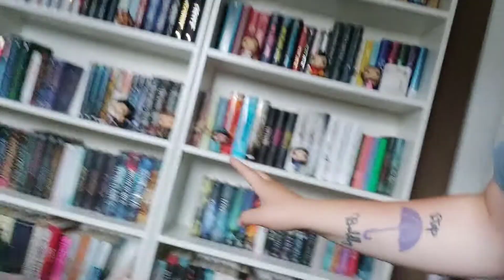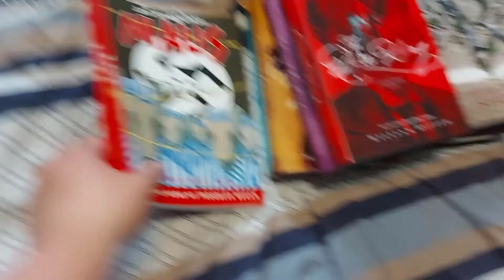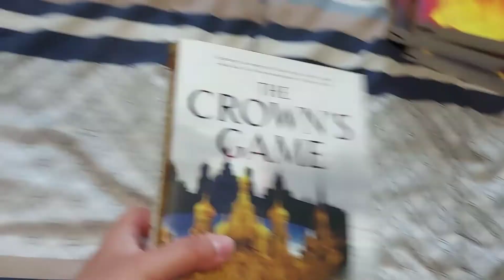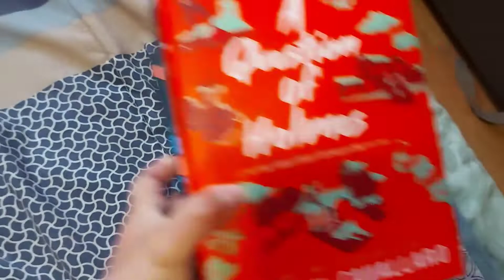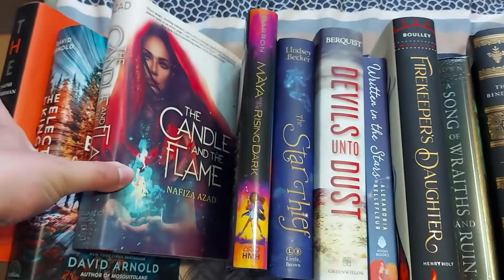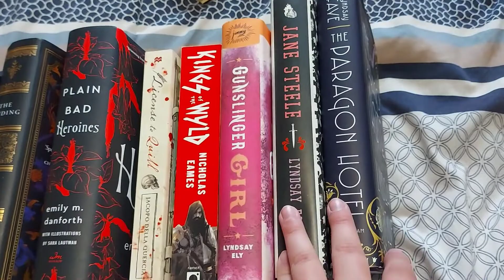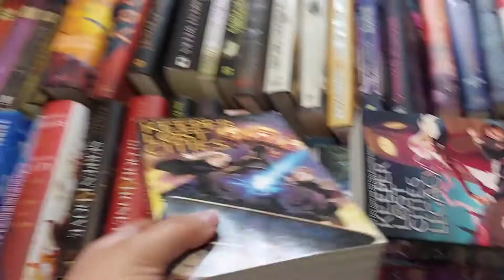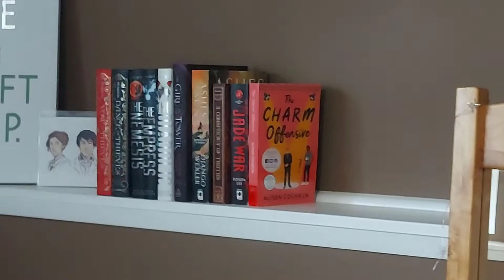Bye For Now... :D